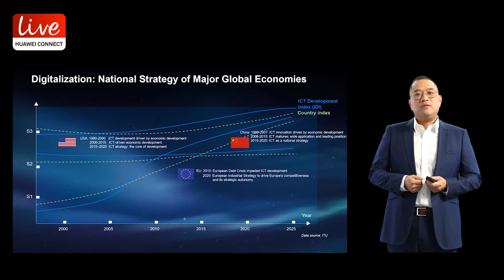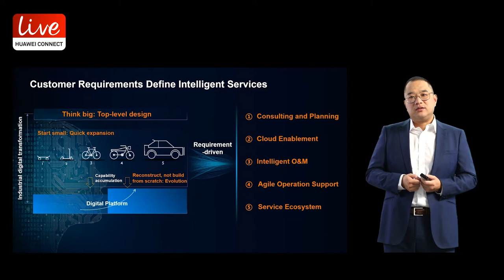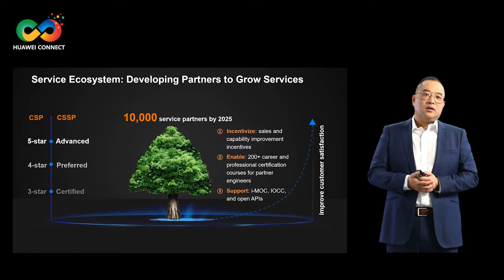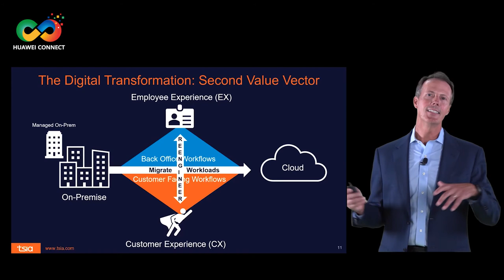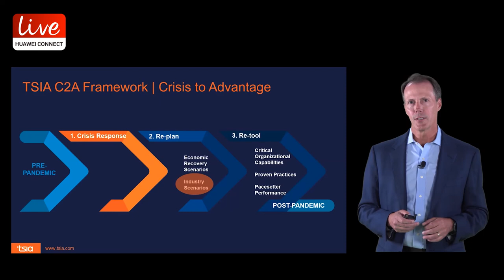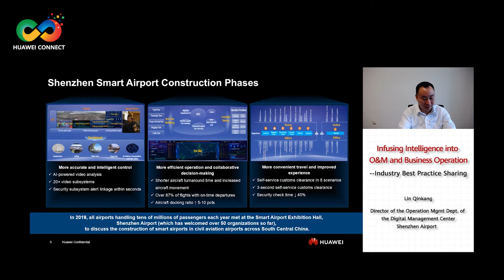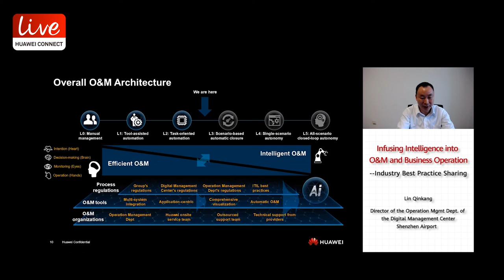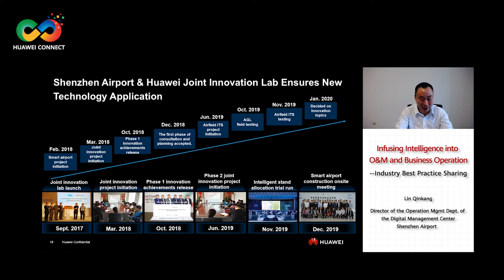Huawei Intelligent O&M — Successful Cases and Future Solutions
Our session "Huawei Intelligent O&M — Successful Cases and Future Solutions" is going live now. Watch and learn the trend & strategy of simplified networks management